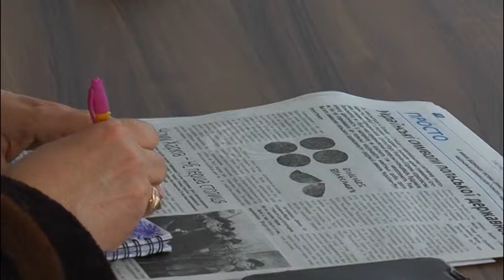В Краматорську розповідали про те, як протидіяти російській інформаційній агресії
Один із київських фондів провів моніторинг впливу ЗМІ на громадськість.